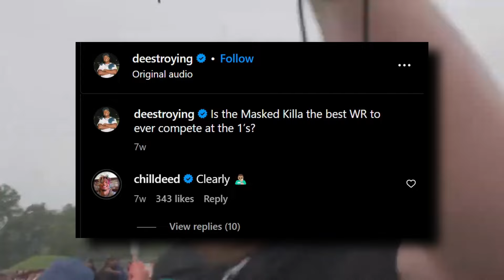The Masked Killa From Deestroying Has Been Stopped!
Shadeed Ahmed aka The masked Killa has been stopped!

PS: This video is just for entertainment nothing is meant to be taken seriously